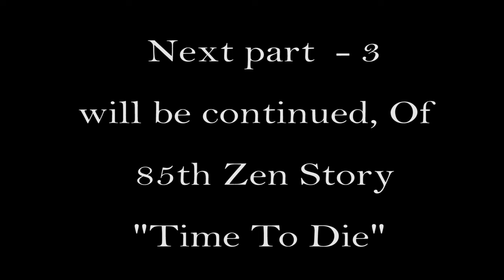{Part - 2} Zen story :85th "Time to die" by Swami Rakumjee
{Part - 2}
Swami Rakumjee 1296th  SD Zen story : 85th : Time To Die